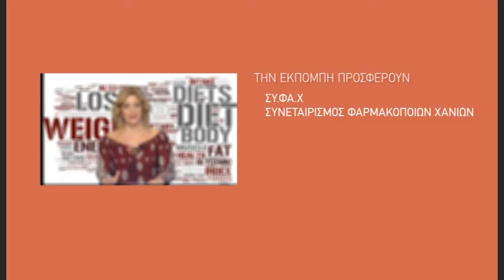Trailer ΥΓΕΙΑ [9.12.2015]